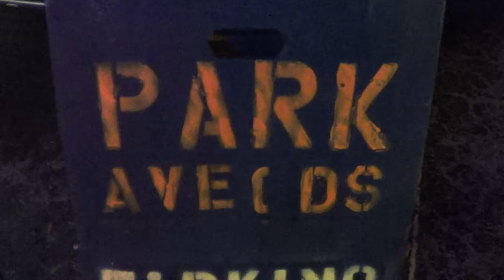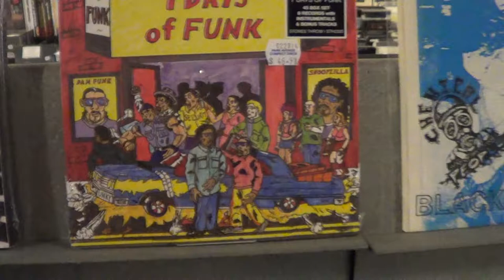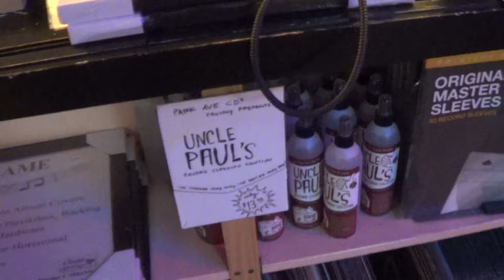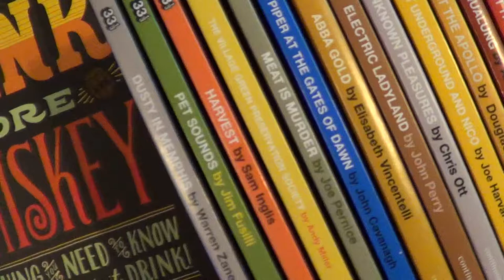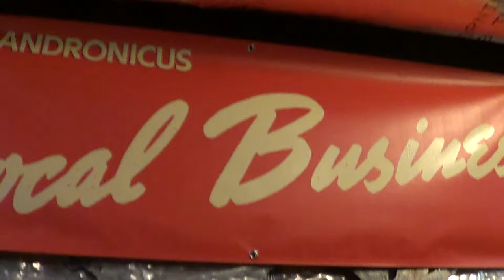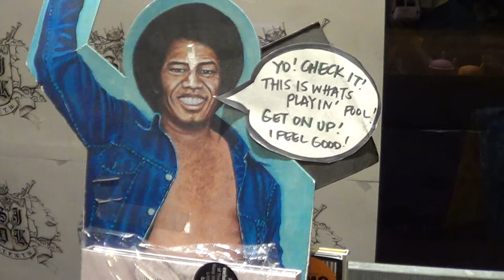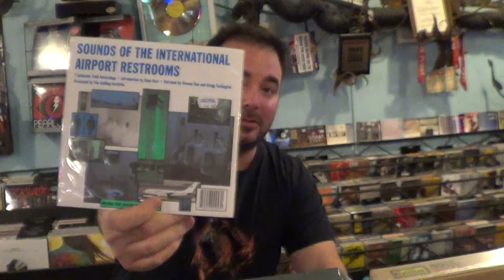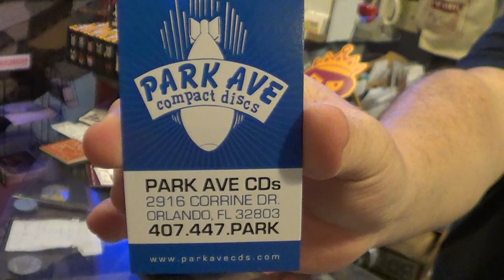Record Store Walking Tour #29 ~ Park Ave CD's (Orlando, FL)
This is the 2nd of 4 Record Store videos from my 2014 Orlando Birthday Dig.  Gratitude once again to the Legend DEEP CRATES!!

Park Ave. CD's